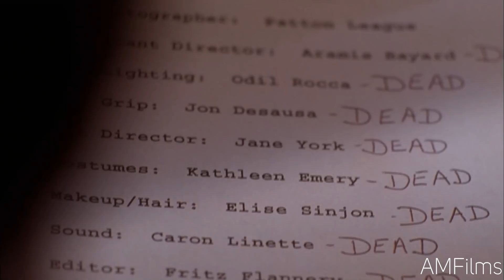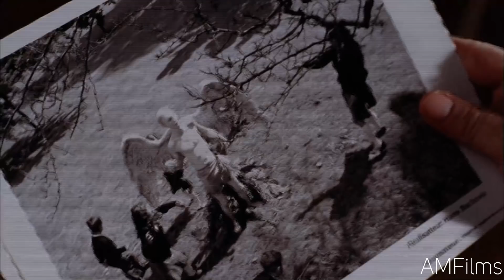Мужчина Ищет Запрещенный Фильм в Котором Снялся Ангел и От Которого Сходят с ума [пересказ фильма]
Краткий пересказ сюжета фильма - "Сигаретный Ожог"